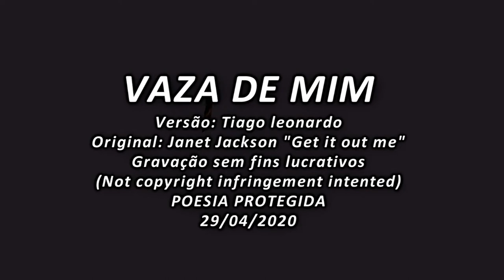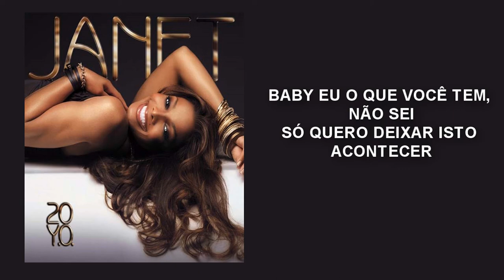Janet Jackson - Get it out me (Versão em Português) Tiago leonardo versões